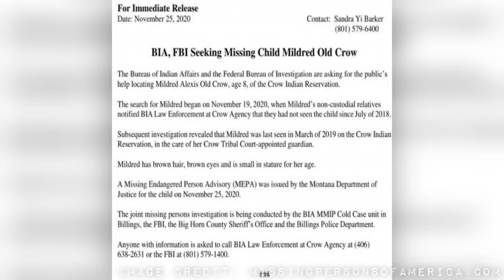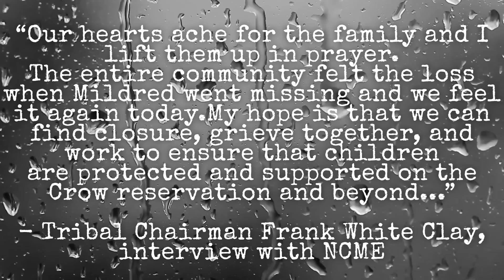The Murder of Mildred Old Crow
Today's episode is in collaboration with the Stolen Sisters Podcast.

connection-with-missing-child-
case#:~:text=In%20February%2C%20Tribal%20Chair%20Frank,Billings%20on%20December%
2023%2C%202020.
stickgame,another%20team%20guesses%20their%20location.